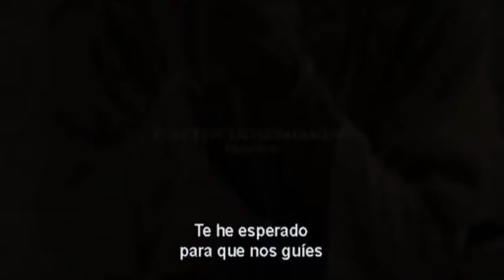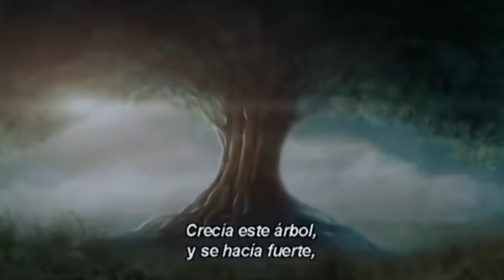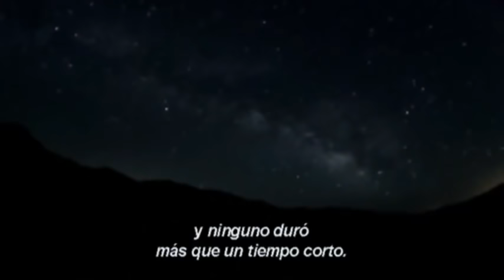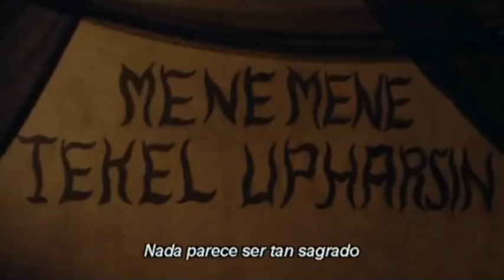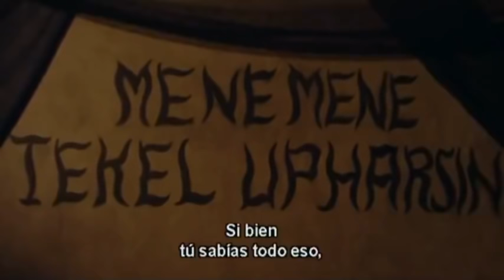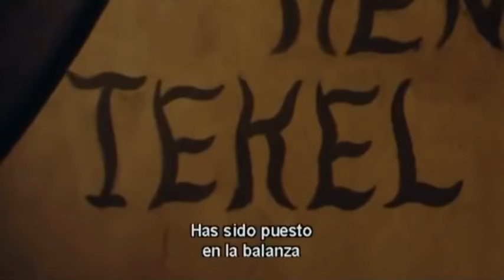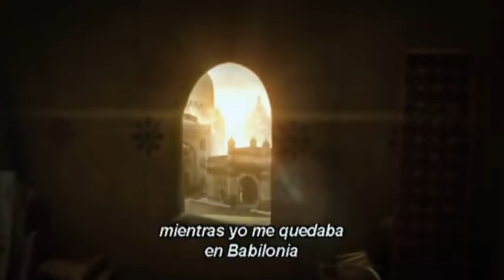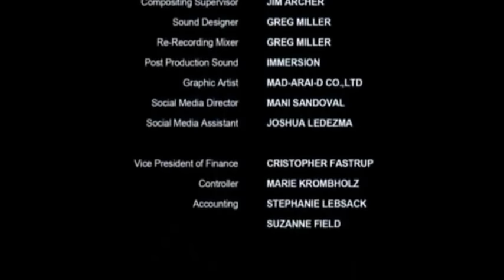Libro de Daniel - Película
Un breve resumen del libro de Daniel.